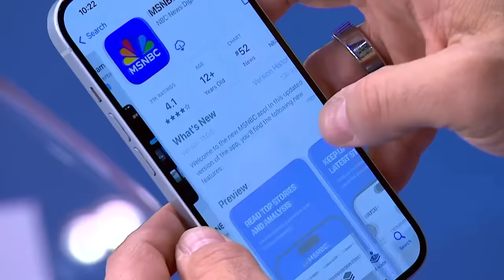U.S. officials confirm Iran launches drones toward Israel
NBC News' Richard Engel reports from Jerusalem where air defenses have been intensified across the region as U.S. officials confirm that Iran has launched multiple drones toward Israel. The move fulfills Iran's promise to retaliate against Israel, accusing it of bombing the embassy in Syria earlier this month.